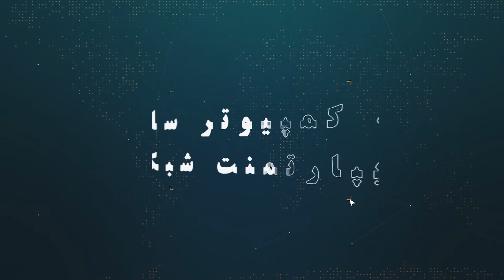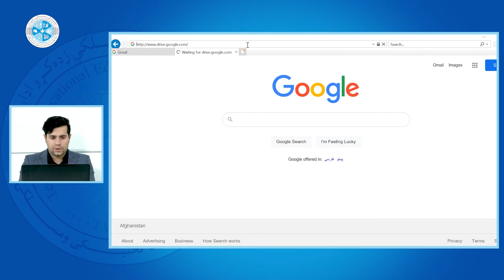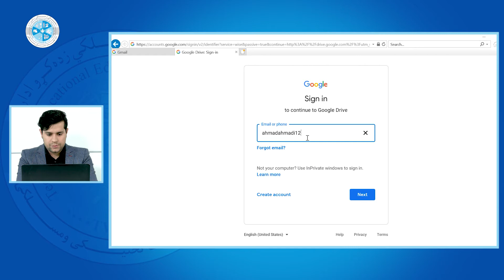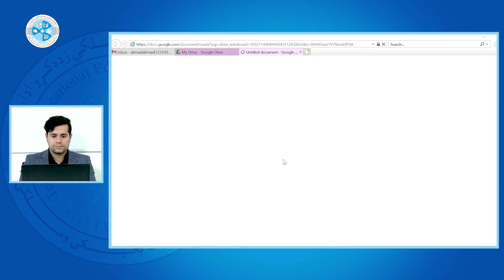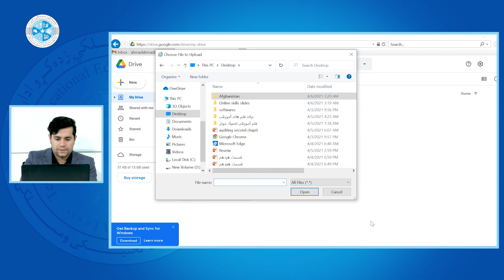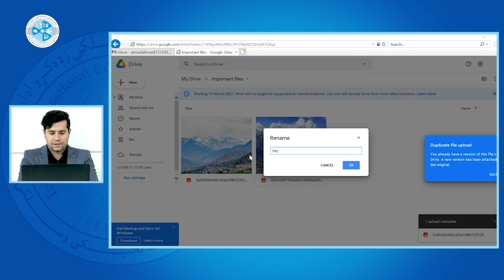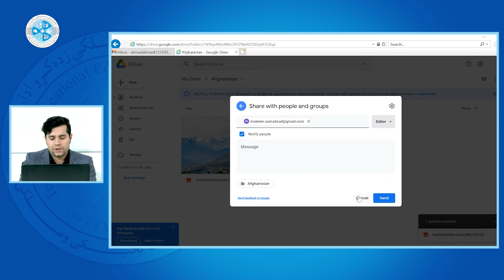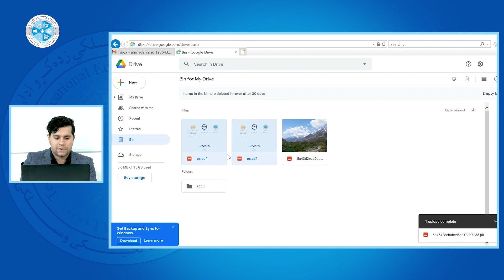Online Skills– Lesson 13 | Google Drive - مهارت های انترنت - درس سیزدهم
رشته: کمپیوترساینس
دیپارتمنت: شبکه
صنف: سیزده
سمستر: دوم
مضمون: مهارت های انترنت
موضوع: Google Drive
استاد: عبدالمبین صمدزاده

Faculty:  Computer Science
Department: Network
Class: 13th
Semester: 2nd
Subject: Online Skills
Teacher: Abdulmobeen Samadzada